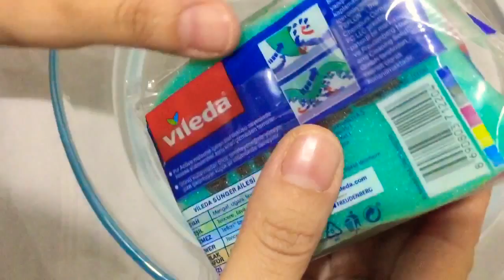ASMR SPONGE Satisfying Video / Asmr Sünger Rahatlatıcı Dinlendirici Video 👌